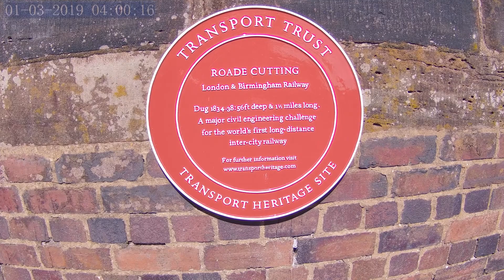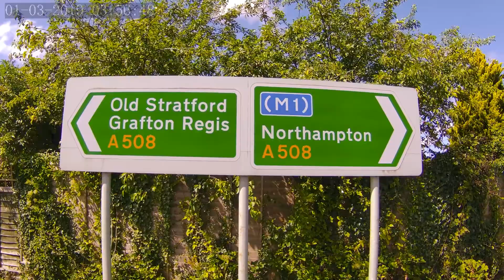Roade on foot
Mid August 2020